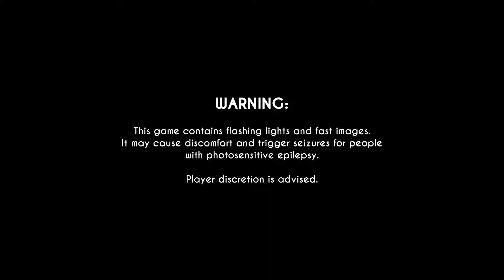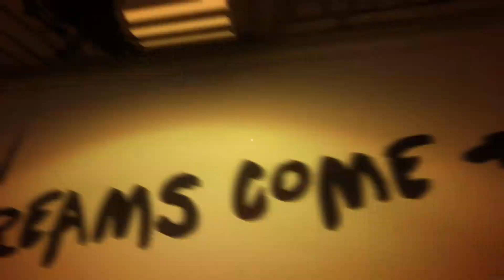Micky Mouse ist GRUSELIG!! Let´s play "Bendy and the InkMachine" #001